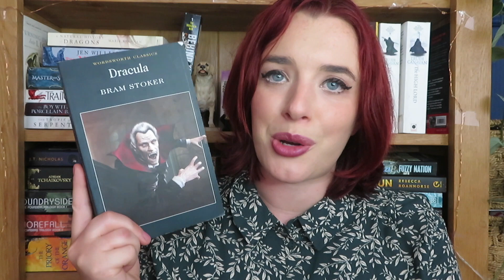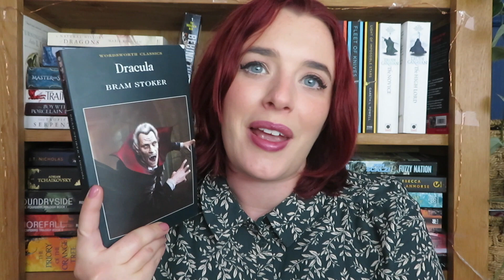They're a 10 But..... Book Tag!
I love a good book tag!

Questions: All begin with "They're a 10, but..."
1. They're over 500 pages long
2. They’re on preorder
3. They’re a red flag
4. They’re over a 100 years old
5. They were studied in school
6. They leave you with emotional damage

0:00 Intro
0:22 One
2:05 Two
3:31 Three
4:45 Four
6:24 Five
8:14 Six